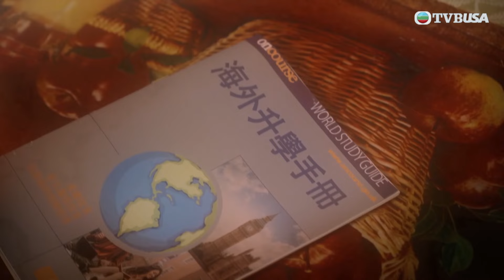讓我們重新認識陳慧嫻｜陳慧嫻入行 40 年，她有甚麼想跟各位親愛訴說？｜陳慧嫻｜周國豐｜音樂｜綜藝｜清談｜TVBUSA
重新認識陳慧嫻旅程第一站是其母校，慧嫻走進熟悉的禮堂，憶述首次因唱歌獲獎的往事，並坦白起初不透過大型唱片公司加入樂壇的原因。轉往唱片店，除披露當年《千千闕歌》;在頒獎禮「不敵」《夕陽之歌》的心情外，她更自揭唯一「整容」史。很多人對慧嫻的留學時期感興趣，原來讀書反讓她更輕鬆自在？際遇也講時機，慧嫻曾有約十年受到焦慮症困擾，已重新出發的她回顧當時心情，從中有所領悟。入行四十年，她有甚麼想跟各位親愛訴說？